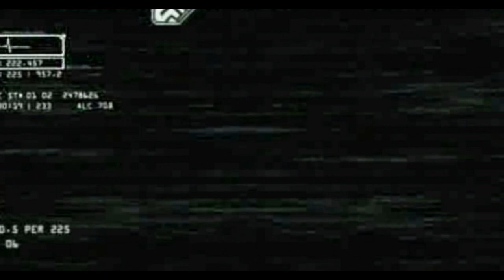Let's Play Starcraft 2 Wings of Liberty Campaign (Part 14)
Part 14 of the campaign